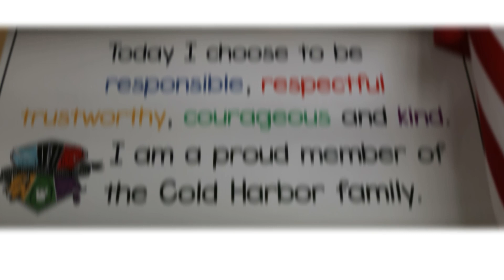Test - Dr Gill June 2022 Wrap and Last Day of School 6 16 22